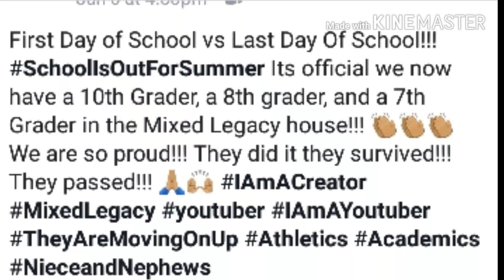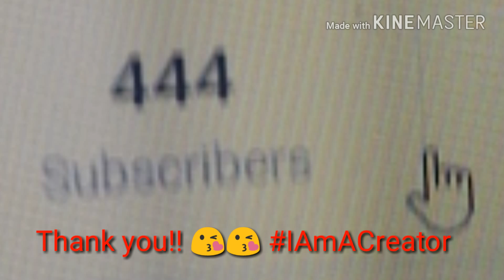Mixed Legacy Euriah's Vlog (Giveaway Details In Description!)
Mixed Legacy Euriah's Vlog, School is officially out for summer in the Mixed Legacy house and this channel will be took over occasionally by one of the kids or all of them. LOL!! :) We hope you enjoy a little bit of what a vlog for a 14 year old is he stresses about 2k18 and is enjoying being FREE for summer!!

**Bonus if you have made it this far we challenge you to let us know in the comments how many times in the video Euriah says AsYouCanSee lol editing this was a lot of fun! lol...all of the correct guesses will be noted and we will choose a winner when we hit 500 supporters!!! Currently we are at 444!!! Are you InItToWinIt??

xoxo